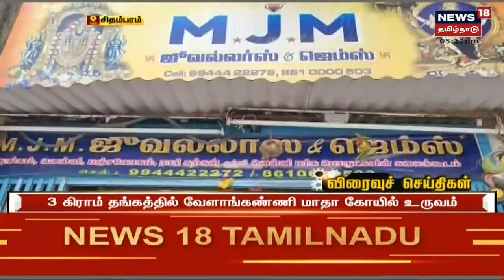3 கிராம் தங்கத்தில் Velankanni Matha கோயில் உருவம் வடிவமைப்பு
சிதம்பரத்தில் 3 கிராம் தங்கத்தில் வேலாங்கன்னி மாதா கோயிலை பொற்கொல்லர் ஒருவர் வடிவமைத்துள்ளார் | செய்திகளை துல்லியமாகவும் துரிதமாகவும் வழங்கும் தமிழகத்தின் முதன்மை செய்தி தொலைக்காட்சி உங்கள் நியூஸ் 18 தமிழ்நாடு

Fri Dec 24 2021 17:51:53